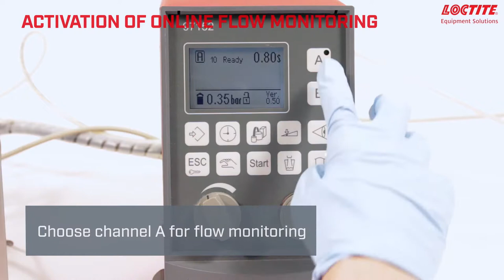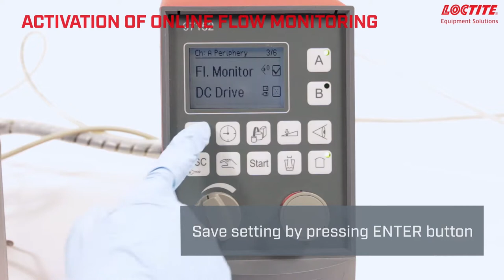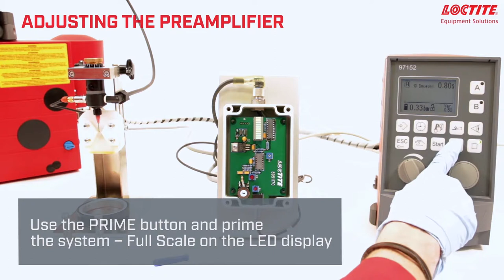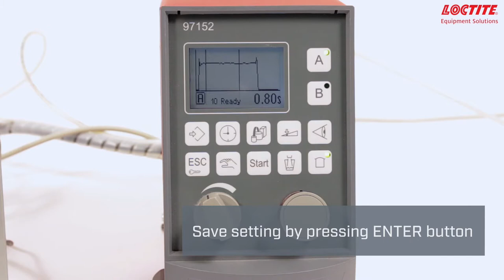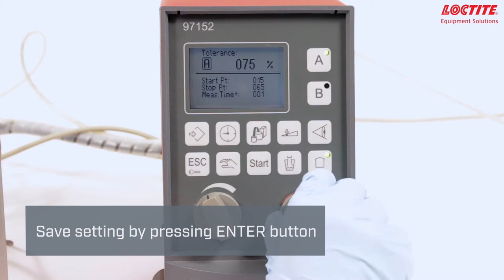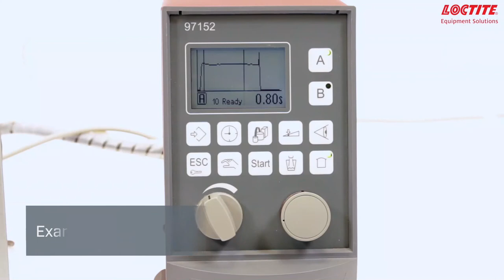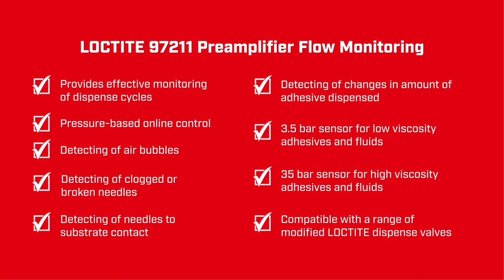How to Install and Operate the Loctite Preamplifier Flow Monitor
For use with modified Loctite dispense valves, the Loctite Preamplifier Flow Monitor provides effective monitoring of dispense cycles. The device, used in conjunction with the Loctite Flow Sensor is capable of detecting air bubbles in the feedlines, clogged or broken needles and changes in the amount of adhesive dispensed. Available with a 3.5 bar sensor for low viscosity adhesives and 35 bar sensor for high viscosity adhesives.